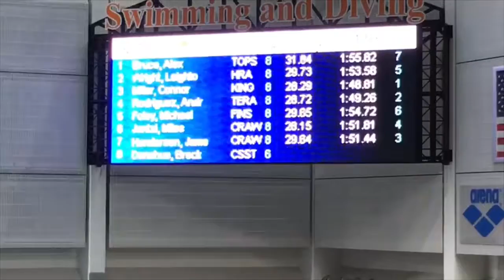2018 TXLA Speedo Super Sectionals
100 FLY and 200 BACK